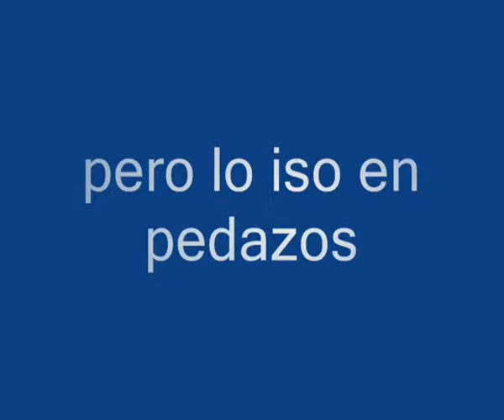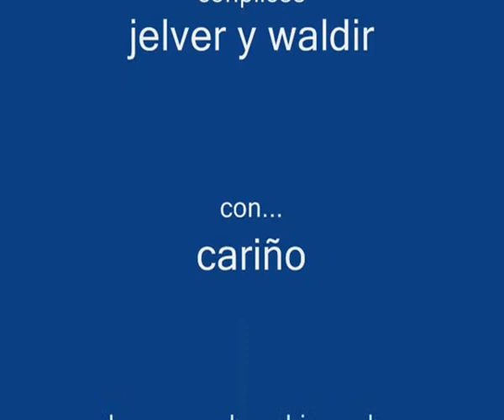love you music .mv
ella es la mujer de quien me enamore